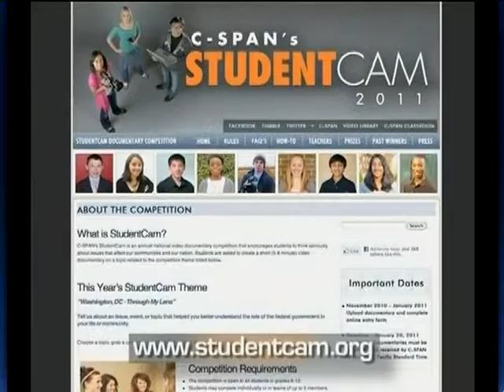Tax Cuts Bill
Tax Cuts Bill - House Committee on Rules - 297113-1-DVD - 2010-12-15 - The House Rules Committee met to determine the floor debate rules for meeting on the Tax Cuts and Unemployment Benefits bill, including votes on any amendments.   Filmed by C-SPAN. Non-commercial use only.